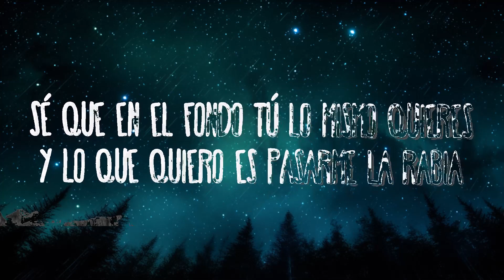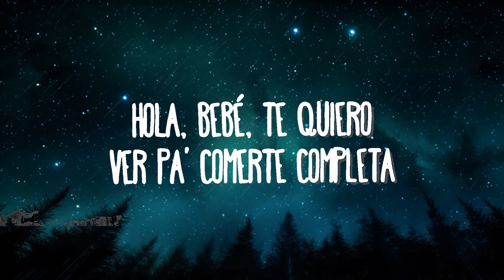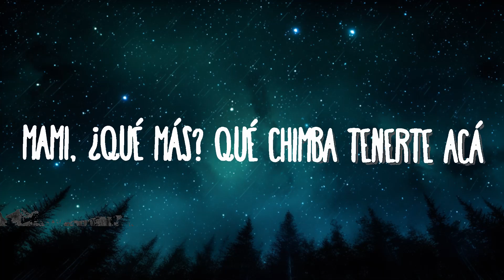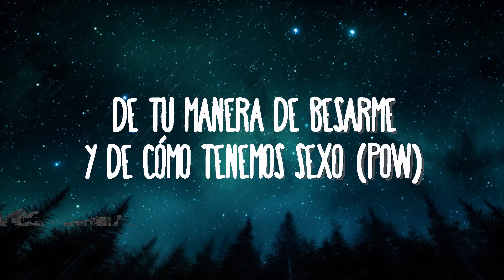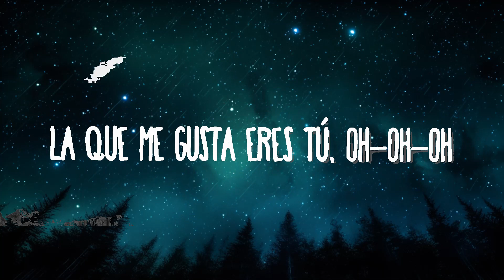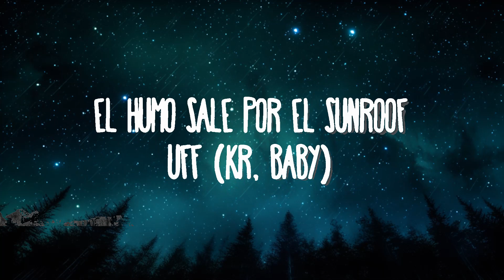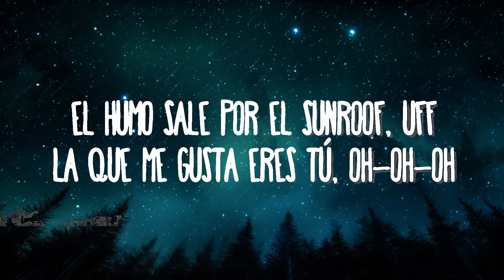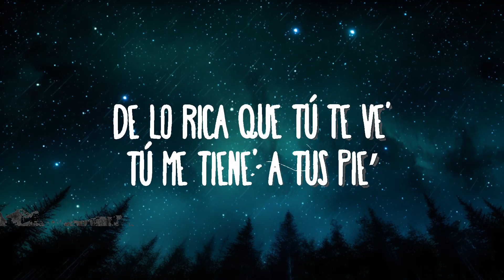Kevin Roldan, Bryant Myers - UFFF | Best Songs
Kevin Roldan, Bryant Myers - UFFF
» Descargar:

(Letra):
[Intro: Kevin Roldán]
King Records
Bebé, esta noche no digas que espere
Sé que en el fondo tú lo mismo quieres
Y lo que quiero es pasarme la rabia
Pero yo llego a donde tú me dejes
Hola, bebé, te quiero ver pa' comerte completa
Dímelo, ma, ¿qué vamo’ a hacer?, eh

[Coro: Kevin Roldán]
Baby, ¿si me entendés? (Tra, tra)
Que desde la primera vez (Tra)
Que yo tе vi, mami, dije "uff, uff" (Tra, tra)
Ma, fue como un déjà vu, oh (Tra, tra)
Bebé, qué rica tú tе ves, yeah
Tú me tiene' a tus pies
El humo sale por el sunroof, uff
La que me gusta eres tú, oh-oh-oh

[Verso 1: Bryant Myers]
Cuando yo te vi yo dije "uff", ninguna tiene tu move
Tú eres droga como el tussi
Los billete' son azul como los smurf
Bájamo’ pa' PR y gastamo' 20K en W Stuff
Y terminamo' en una finca por Pereira
Par de botella', tú me deleita'
Y me patina el coco como en un skate park
En casa te doy má' acción que la movie 'e Jason Statham

[Refrán: Bryant Myers & Kevin Roldán]
Mami, ¿qué más? Qué chimba tenerte acá
Cambia to’a la vibra cuando estás aquí
De toda’ las de mi Google Maps
Tú ere' mi locación preferida
Mami, ¿qué más? Qué chimba tenerte acá (Tra, tra)
Cambia la energía si no estás, mami (Tra, tra)
De toa’ las de mi Google Maps

[Coro: Bryant Myers & Kevin Roldán]
¿Si me entendés?
Que desde la primera vez
Que yo te vi, mami, dije "uff"
Me puse perro como Scooby Doo, yeah
De lo rica que tú te ve'
Tú me tiene' a tus pie’
Baby, el humo saliendo por el sunroof
Tú y yo pegao' como Gorilla Glue
Baby, ¿si me entendés?, yeah (Tra, tra)
Desde la primera vez (Tra)
Que yo te vi, mami, dije "uff, uff" (Tra, tra)
Bebé, qué rica tú te ves, yeah
Tú me tiene' a tus pies (Azout)
El humo sale por el sunroof, uff (KR, baby)

[Verso 2: Kevin Roldán]
Y lo que mas a mí me gusta son tus beso'
De tu cuerpo yo estoy preso
De tu manera de besarme
Y de cómo tenemos sexo (Pow)
Bebé, si fuera por mí, yo (Tra)
Te llevaría a un mundo sencillo (Tra, tra)
Donde estuviéramo' solo'
Y tú ready para darte castigo, ma
Me enamoré de tus ojo'
De tu forma de ser y tus labios rojo'
Hacé conmigo lo que sea a tu antojo (Plop)
Y yo me vine viendo tus foto' en Soho (Tra)
Hacé conmigo lo que sea a tu antojo
Y yo me vine viendo tus foto' en Soho

Cambia to'a la vibra cuando estás aquí (Aquí)
Cambia la energía si no estás, mami
D